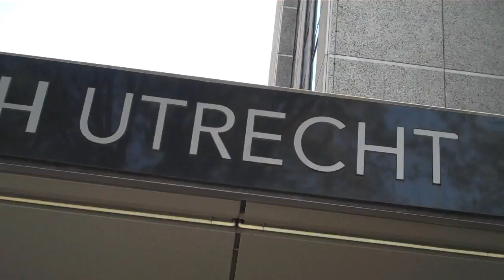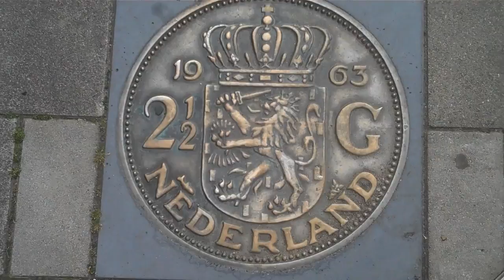Utrecht - The Netherlands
Short clip of the beautiful city Utrecht in The Netherlands. Video shot  using Flip Mino HD. Watching in HD recommended.